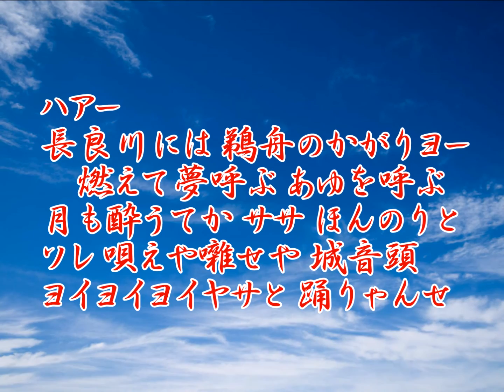三橋美智也 お城音頭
♪お国自慢盆踊り♪
服部鋭夫作詞/飯田三郎作曲　1959(S34)